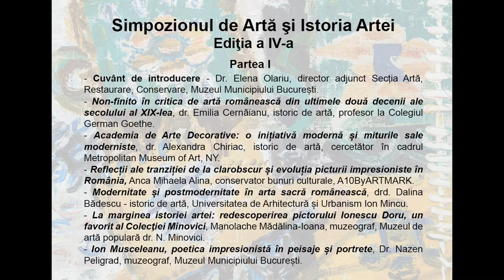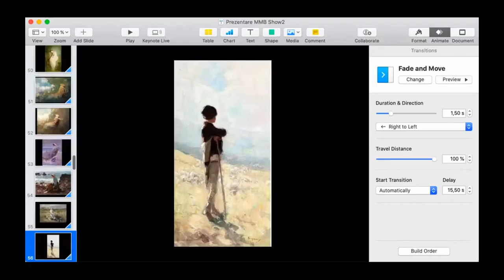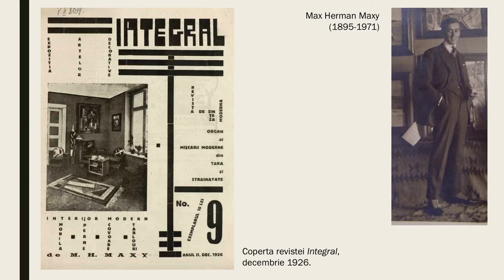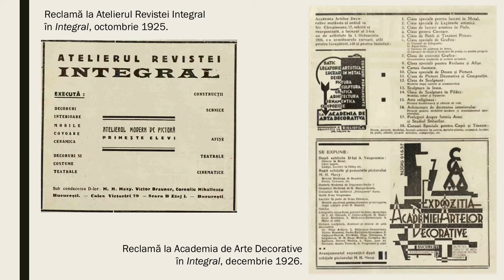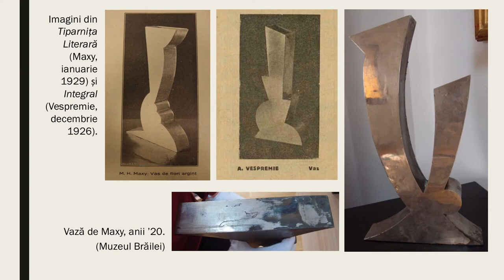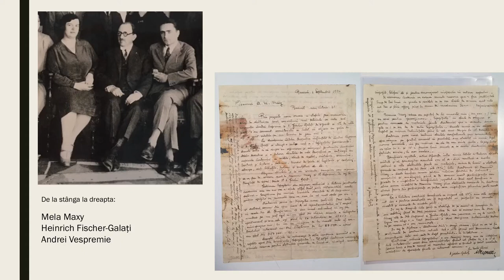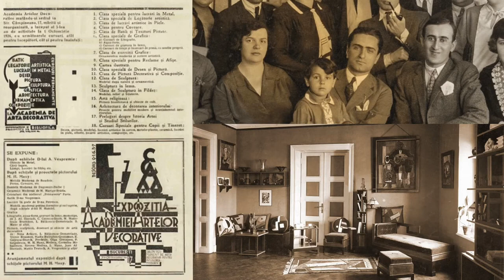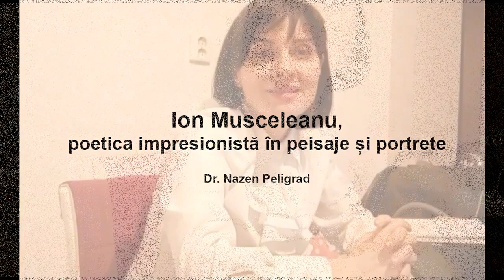Istoria Artei - De la impresionism la postmodernism | Muzeul Municipiului București